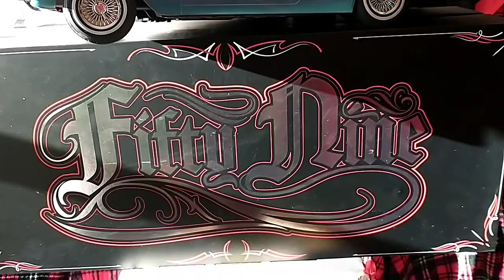Redcat Fifty Nine for Christmas Morning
Christmas Morning 2022 was an Awesome Time with My Family and I Finally got to Pull my Fifty Nine in Blue Out of the Box "OOH YEESSS" Such a Super Beautiful Model that @RedcatracingAZ has Created..
 The Family say's Merry Christmas Papaw, Honey, Dad ... I guess that gives me a P.H.D.
LOL 😆
Music Credit's @teknoaxe

✌🤠👍 HFLPRCing =Having Fun Laughing Playing and RCing
👍😎👍 AOAH =Association of Addicted Hobbiest
🙏 SSPH =Stay Safe and Play Healthy Throughout the New Year 2023 🎉🎊🎊🎉